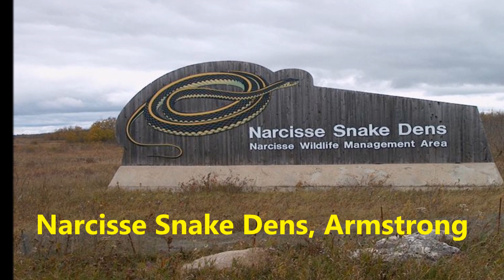Top 15 Natural Wonders in Canada